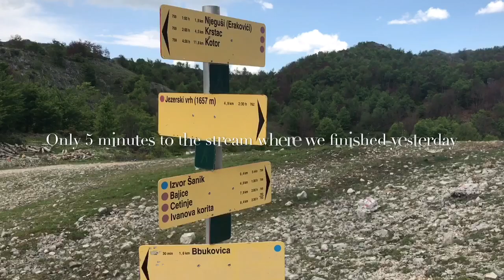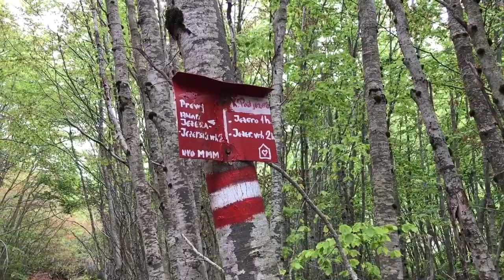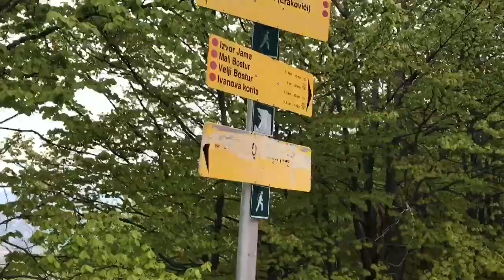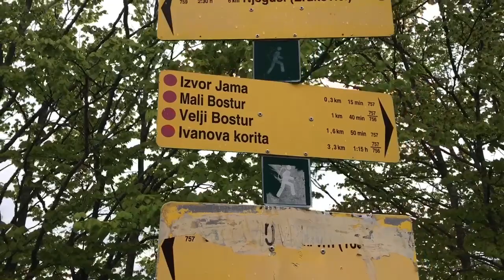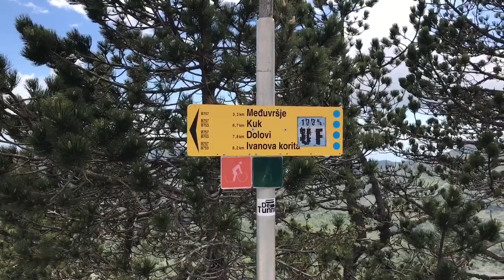Hike to Jezerski Vrh, Part 1: Getting to the Top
We start a hike at Njegusi village slowly making our way up by a cave, accompanied by rain that got stronger and we even saw a fox.